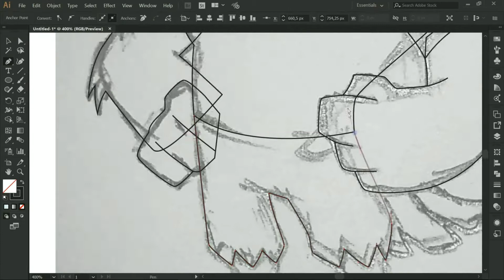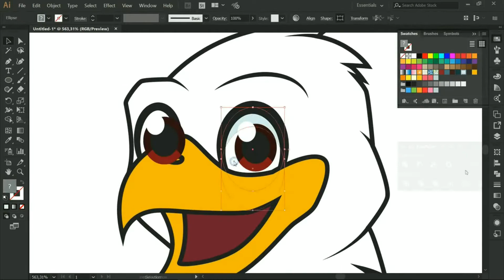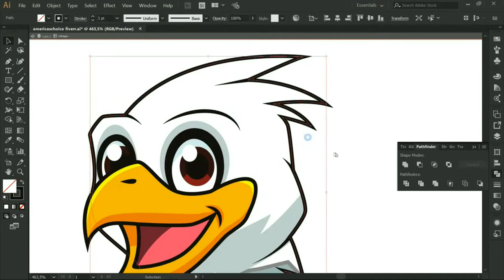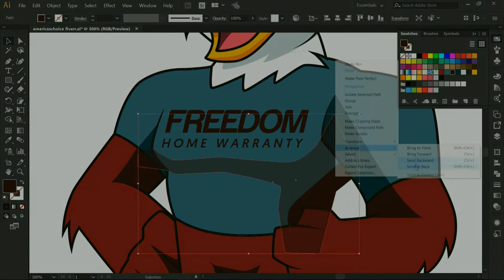Happy Eagle Mascot Character - full body - Americas choice